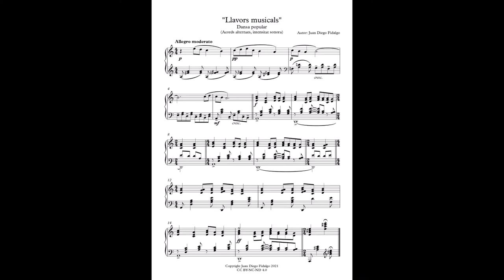Dansa popular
Projecte pedagògic “Llavors musicals”
Idees musicals per l’ensenyament del piano
Nivell mitjà:
Treballat l'alternança d'acords i la intensitat sonora